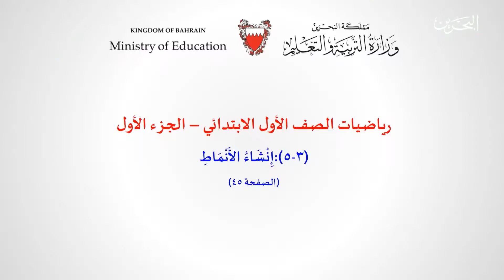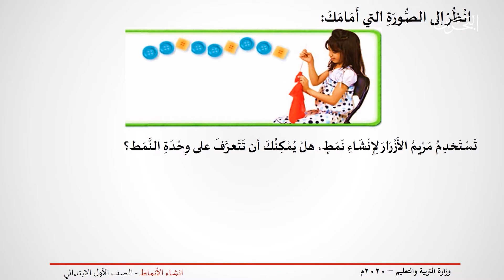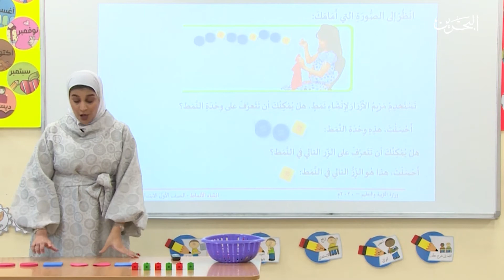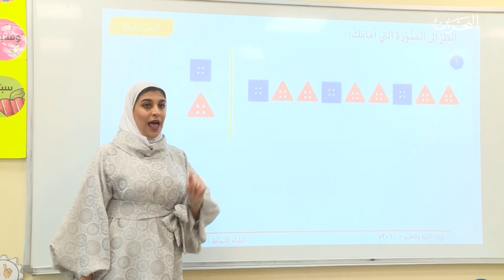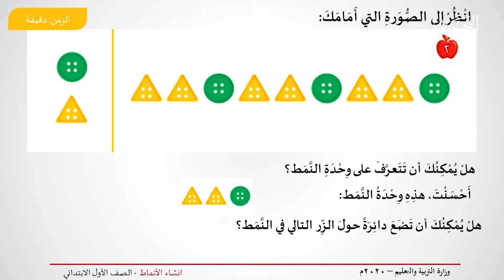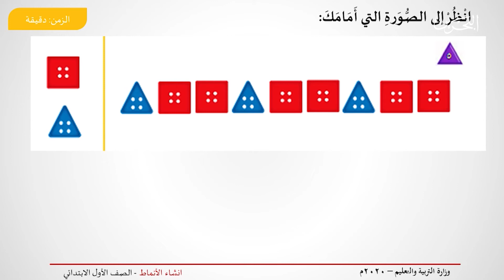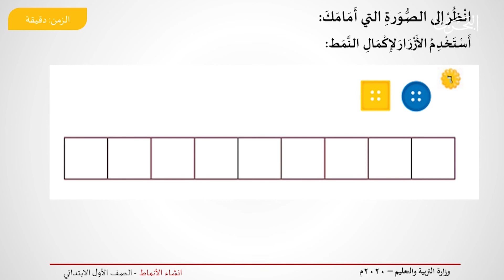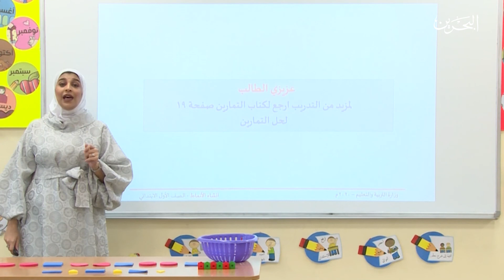رياضيات الصف الاول الابتدائي | إنشاء الأنماط